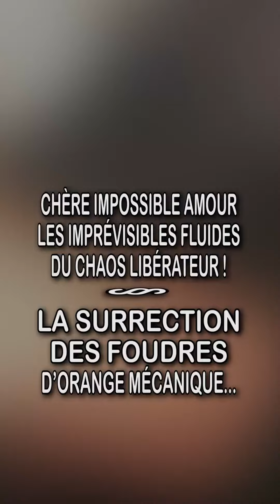LA SURRECTION DES FOUDRES D’ORANGE MÉCANIQUE.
LES IMPRÉVISIBLES FLUIDES DU CHAOS LIBÉRATEUR ! -

TOUS LES JEUDIS SOIRS,
OUVERTURE DE MON THÉÂTRE NOCTURNE,
EXCLUSIVEMENT SUR RDV, PAR ZOOM.

HORS HUMAIN,
L’ULTIME TABOU QUI SOMMEILLE DANS LES MÉMOIRES ÉTEINTES.
THÈSES ET TABOUS SUR LE CONDITIONNEMENT HUMAIN.

Réalisateur, Metteur en scène de l'électricité aux corps-à-corps,
sur des fréquences de fluides aux ondes antagonistes,
UNE ARME FOUDROYANTE POUR NE POINT MOURIR.
PUBLIÉ POUR LECTURE GRACIEUSE LE 23 JANVIER 2023.
Code de la propriété intellectuelle, Article L335-2.
FRANCE CULTURE : Émission du 17/11/2019.
« L'EXPÉRIENCE : L'ÉLECTRICITÉ AU CORPS »
Avec HORS HUMAIN. Production Nicolas Rainaud,
Réalisation Céline Ters - SON : Pierric :
Record Mondial du choc thermique : -2 °C. (Groenland)
LIVRE « COMBAT VITAL » - Ed Robert Laffont